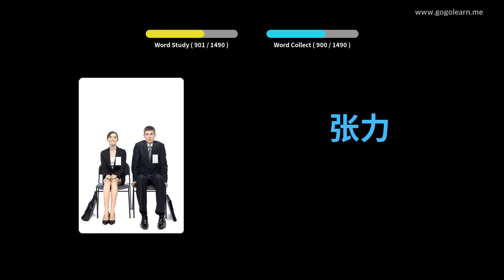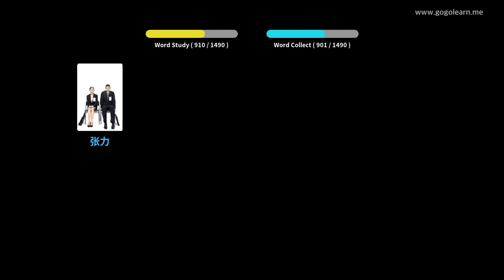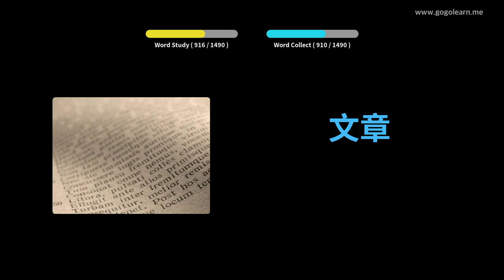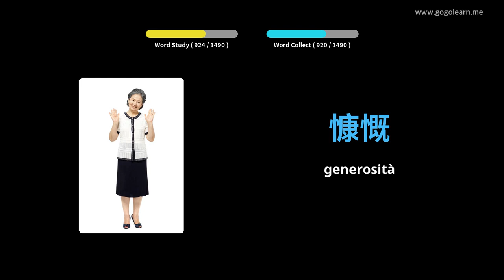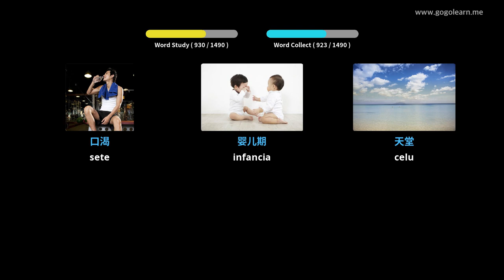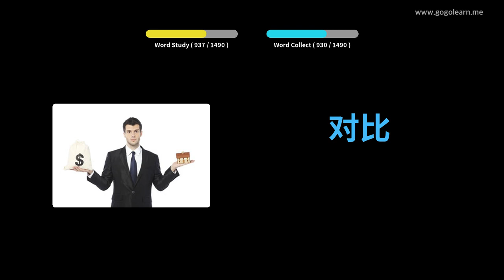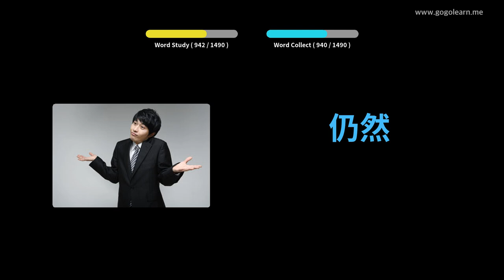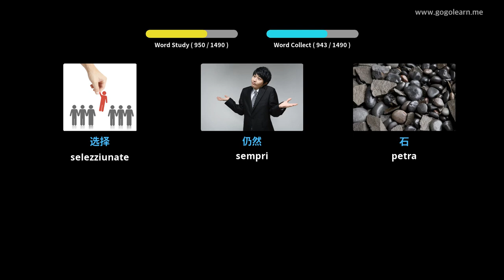Learn Chinese to Corsican | 1400 Vocabulary Words with Pictures - PART 20